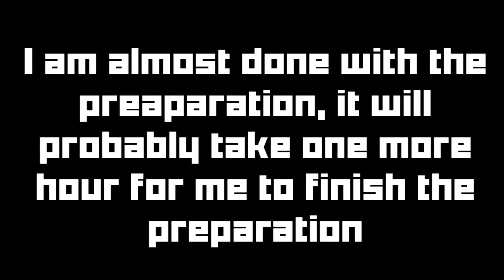Info Video (PLS WATCH)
Informative Information